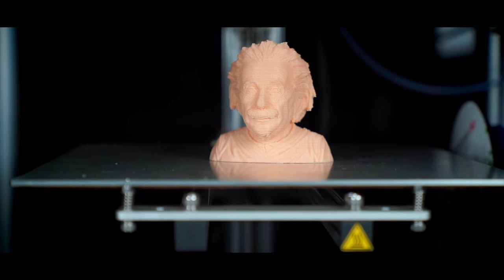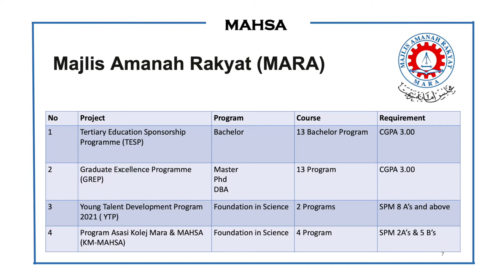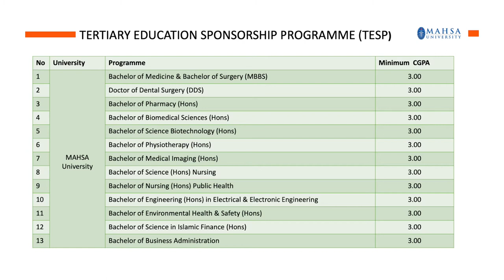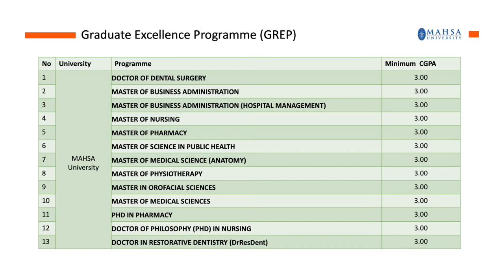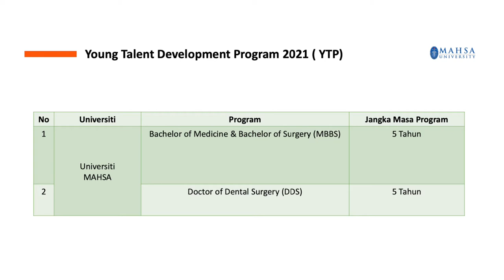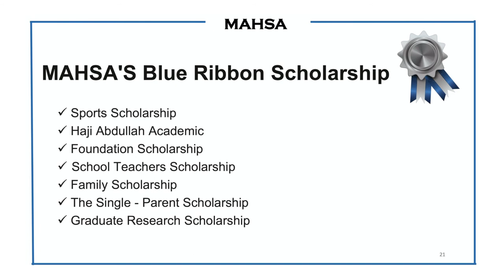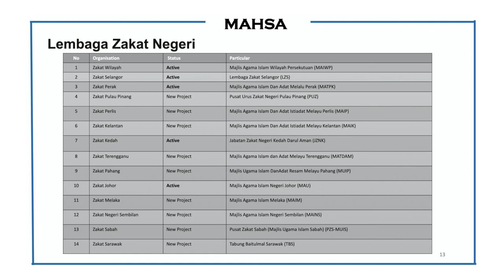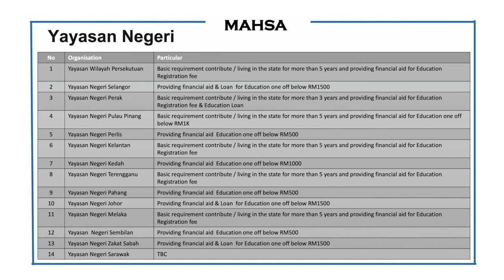MAHSA University Financial Aids & Scholarships